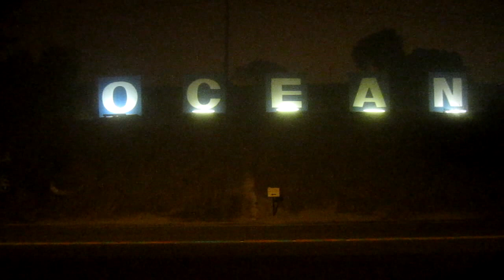Oceanside Harbor Foghorn Party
Oceanside Harbor foghorn sounding in the New Year 2012. Party on!